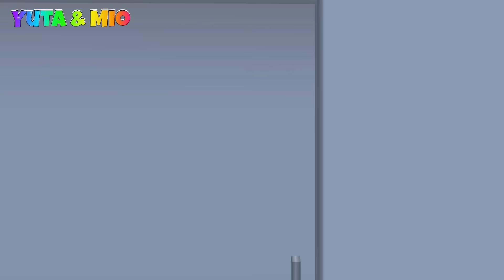Lagi Manjat Pohon Langsung Melahirkan Bayi Kembar! Mio Yuta Panik Lari Nangis Ketakutan | Sakura